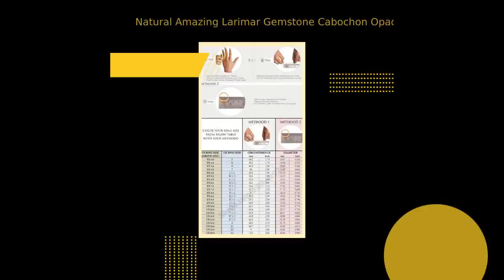Natural Amazing Larimar Gemstone Cabochon Opaque Stone Boho Ring 925-Sterling Solid Silver Ring M...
Birthstone Item#ring for woman anxiety ring Faster Selling Item#Bestseller silverartisanwork Silverboho Ringlover etsyseller Starseller Turquiseringlover Spinner Mother's Day gift itemsNote: Due to the natural formation of this gemstone. Slight variation in design and color are to be expected. Natural Amazing Larimar Gemstone Cabochon Opaque Stone Boho Ring 925-Sterling Solid Silver Ring Middle Finger Ring (Simple Ring ) L#-281928 Stone Name - Larimar Gemstone Size - 3 Carats Ring Size- 6 Us Gems Color - Sky BlueVintage Solid Silver large Boho Designs Antique Silver 925 ETSYCYBER2021 OFFER ETSYCYBER2021ETSY ONLINE SELL 2021 TOP SELLING ITEM GIFT FOR YOU Discover something unique Handmade ring ''Spring Trends'' THIS ALL DESIGN IS CRATED BY SHREE JAIPUR SILVER ITS ORIGNAL DESIGN NO OTHER SITE IS SELLING THIS 2021 Spring Summer Trends Design ETSY MOTHER' DAY GIFTLabor Day # BestSeller bridesmaid gift !!! personalized jewelry !!! !!! deco -handmade !!! !!! christmas gifts !!! !!! birthstones !!! !!! best friend gifts !!! christmas decorationsetsy cyber week sale 2021 gift for herValentine’s Day Early 2021 Trends Bestseller Shopgift for her personalized leather best friend gifts valentines day gift for hi personalized gifts bridesmaid gifts crystals self gift necklaces candle wall arT neon sign tarot deck plants HoT candle engagement rings gifts for him valentines valentines day#halloween costumes#Bestseller 2022 Cyber ETSY Selling Item Birthstone February March April May jun July Silver 925